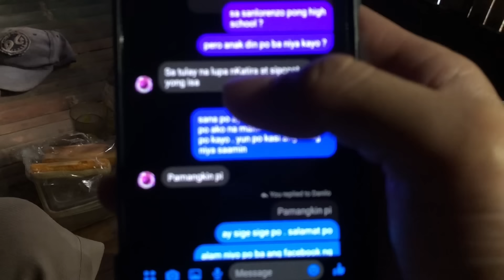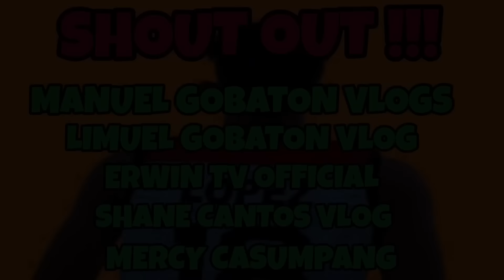PART3 ANAK NI TATAY NAKAUSAP KONA ! ITINANGGI NG SARILING ANAK !